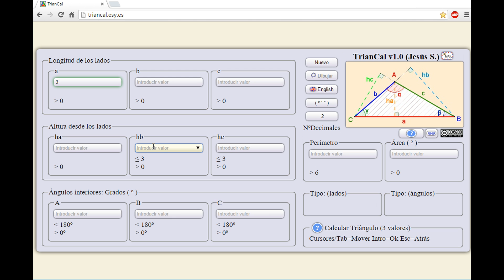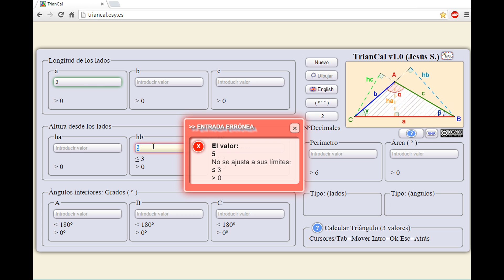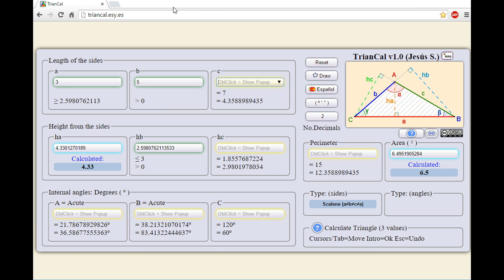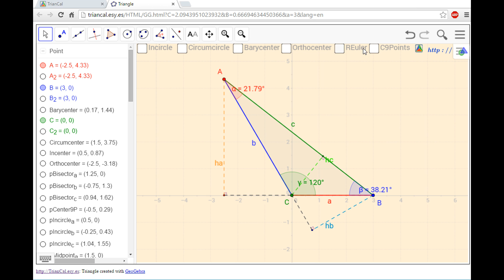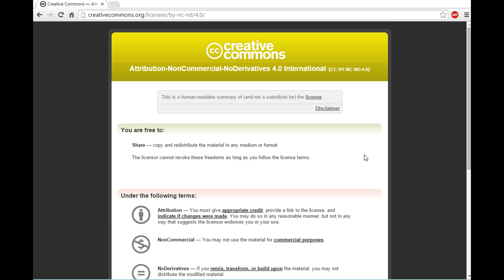Solucionador de triángulos TrianCal / Triangles solver TrianCal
(Abrir en Google Chrome / Open with Google Chrome).
Calculadora de triángulos online desarrollada por Jesús S.
Online Triangles Solver developed by Jesus S.

SPANISH:
Os propongo esta calculadora de triángulos online gratuita y sin publicidad para ayudar a los alumnos con la geometría, no realiza los ejercicios, porque no se muestran las fórmulas de sus cálculos. Está pensada de manera didáctica para comprobar y visualizar los ejercicios realizados.

ENGLISH:
I propose this free online calculator triangles without advertising to help students with geometry, not exercising, because their calculations formulas are not displayed. It is designed in a didactic way to check and view the exercises.

TrianCal - Open in Google Chrome. ( Triângulos calculadora on-line desenvolvido por Jesus S. )
TrianCal - Offen in Google Chrome. ( Dreiecke Online-Rechner von Jesus S. entwickelt TrianCal - Ouvrir dans Google Chrome .( Triangles calculatrice en ligne développé par Jésus S. )
TrianCal - Открыть в Google Chrome. ( Треугольники онлайн калькулятор, разработанный Иисусом S. )
TrianCal - Otkryt' v Google Chrome. ( Treugol'niki onlayn kal'kulyator, razrabotannyy Iisusom S. )
TrianCal - Apri in Google Chrome . ( Triangoli calcolatore online sviluppato da Gesù S. )
TrianCal - 開放的谷歌Chrome瀏覽器。 （耶穌S.三角開發在線計算器）
TrianCal - Google Chromeので開きます。 （イエスS.によって開発された三角形のオンライン計算機）
TrianCal - Άνοιγμα στο Google Chrome . ( Τρίγωνα ηλεκτρονική αριθμομηχανή που αναπτύχθηκε από τον Ιησού Σ )
TrianCal - المفتوحة في جوجل كروم . ( المثلثات آلة حاسبة على الانترنت التي وضعتها يسوع S. )
TrianCal - פתח ב- Google Chrome . ( מחשבון מקוון משולשים שפותח על ידי ישו ס )